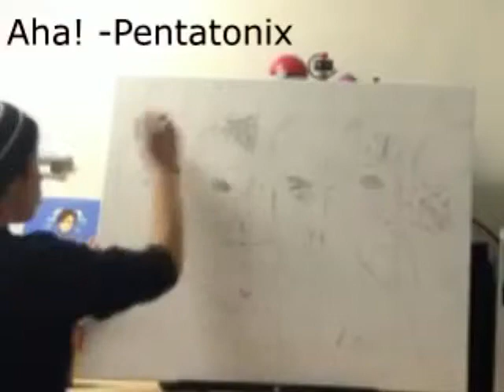Speed painting Pentatonix "Daft Punk"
My first video. College is pretty boring, so I've decided to work on art to keep my busy. Again, sorry for the bad camera quality

Like my art? Maybe? No? Here's my instagram anyways